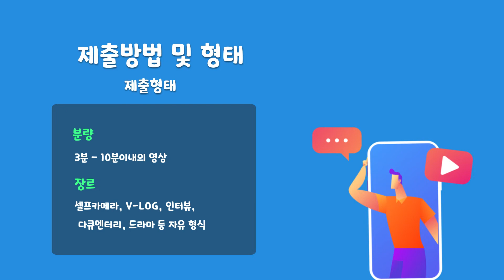2022년 우리 마을 영상 공모전 홍보 영상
2022년 연수구의 자연스러운 입소문 "우리 마을 영상 공모전"을 개최합니다.

연수구를 홍보할 수 있는 내용을 담은 자유주제로 주민 분들의 많은 참여 부탁드립니다.